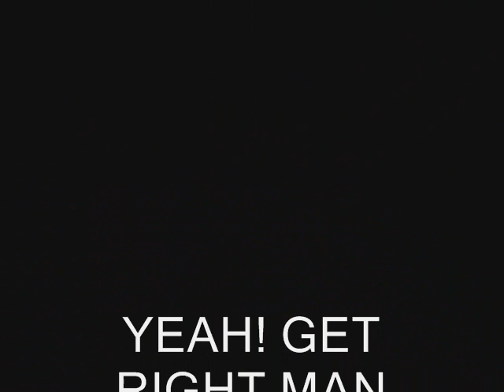Get Right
iRokk The Mixtape